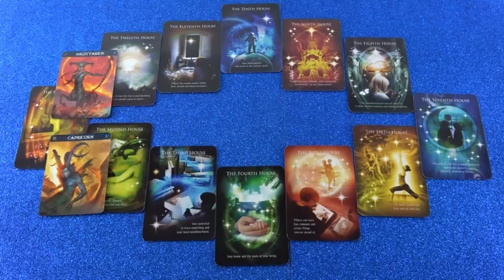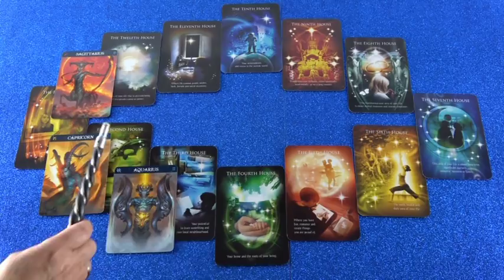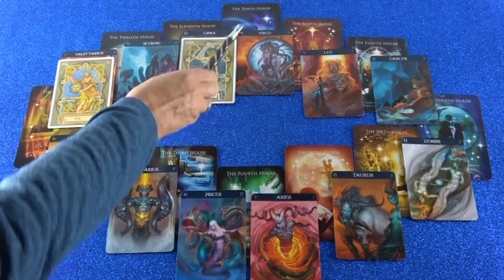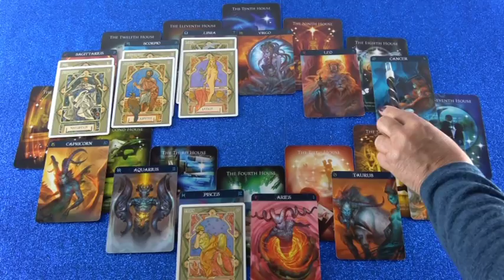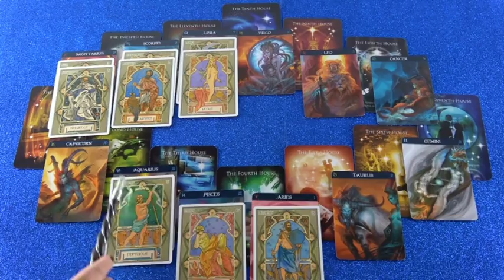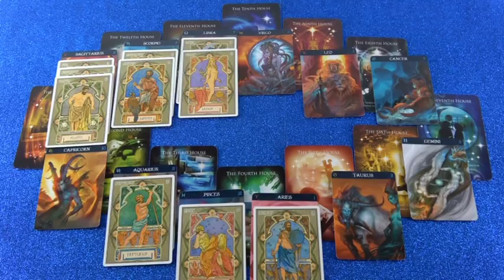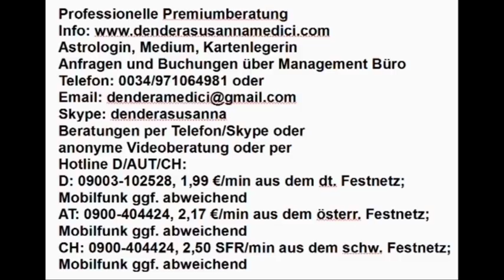Vedisches Tageshoroskop: 31.12.2018 (Montag)